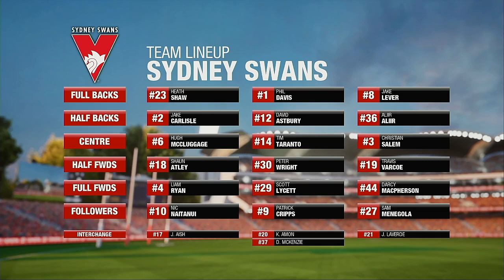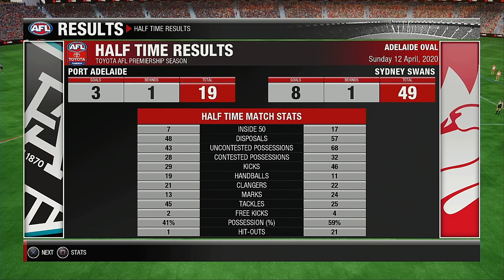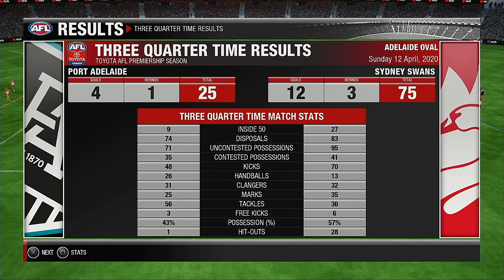AFL 2021 Premiership Round 4 Port Adelaide Power VS Sysney Swans